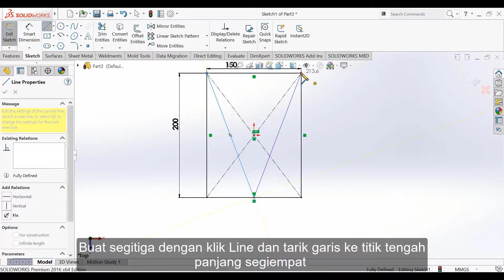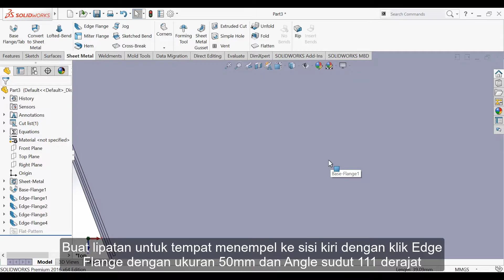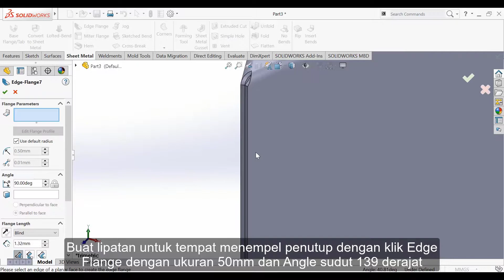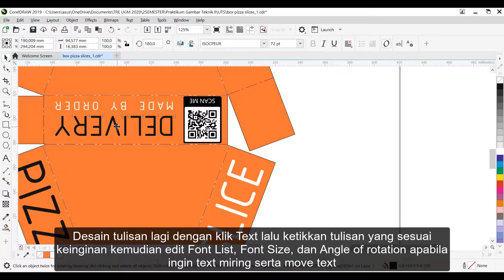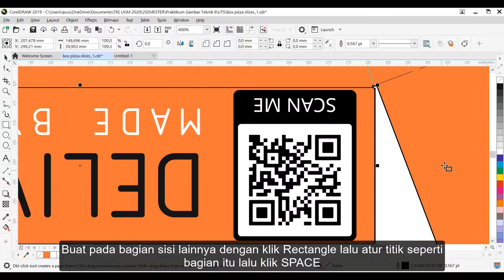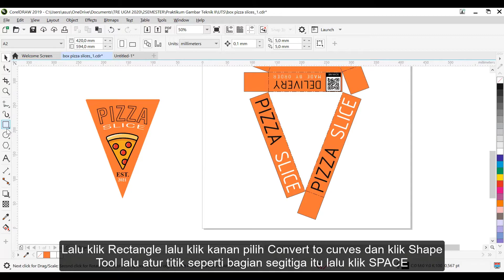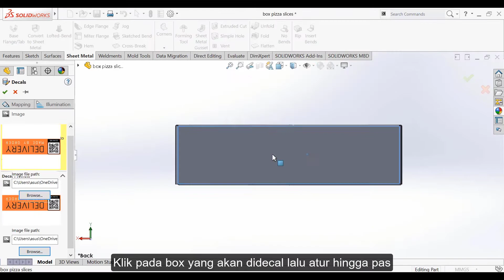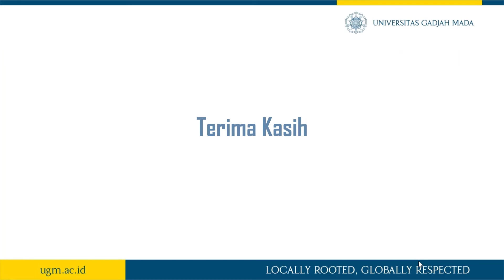Tutorial Box Kemasan Pizza Slice Menggunakan Solidwoks dan CorelDRAW dengan Metode Sheet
Video ini dibuat dalam rangka memenuhi UTS Mata Kuliah Praktikum Gambar Teknik II